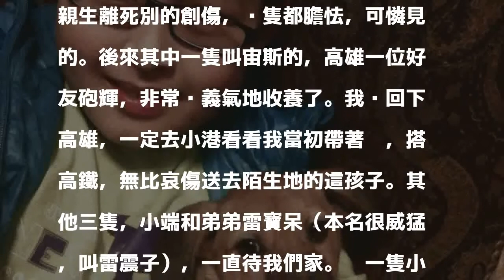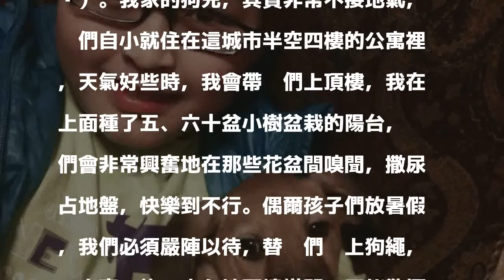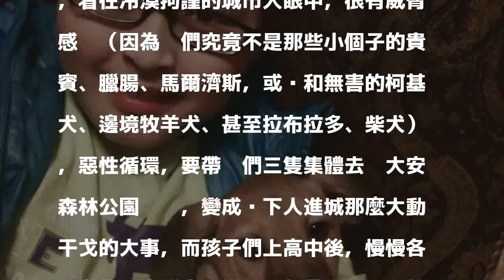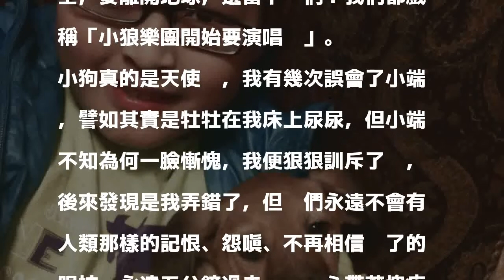【作家和狗狗】駱以軍╱我家的狗兒們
〔駱以軍／自由副刊〕我家的狗兒們，從最初去收容所載回牠們，已經六年了。這樣的六年，小兒子從小三生變成高一生，大兒子從小六生變成大一生，說來對我真是如夢如幻。

發表評論評論如下。